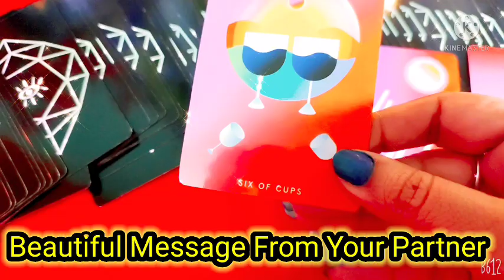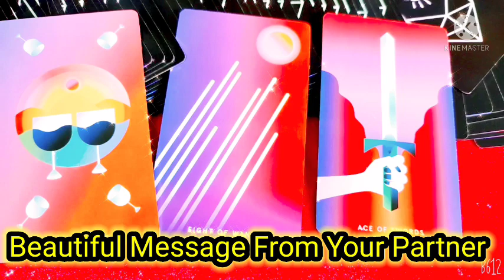Beautiful Message From Your Person 🌹😘